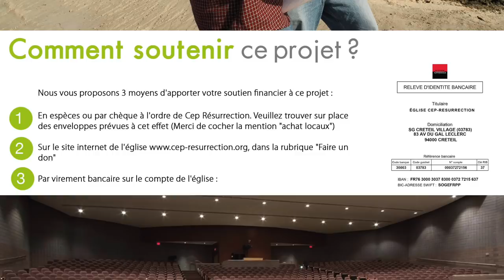Pasteur Fofy NDELO - Qu'aucun ne périsse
Orateur :  Pasteur Fofy NDELO
Thème :  Qu'aucun ne périsse
Versets : Jean 3:16

22 rue Honoré Oursel, 94290 Villeneuve-le-Roi (Portes 22 & 19) FRANCE

Nos cultes hebdomadaires :
                    2ème  culte de célébration (13h00-15h00)
Mardi : culte d’enseignement (19h00-21h00)

Faites un don :

Rib

CEP-RESURRECTION
SOCIETE GENERALE

L'équipe Cep-Résurrection